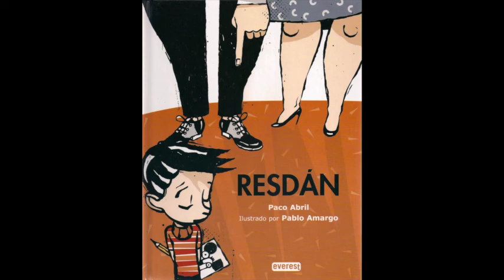Resdán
Andrés, conocido en el colegio por el sobrenombre de Piesdepato, es motivo de risa para todos por su torpeza al caminar e impericia con las manos. Sus únicos momentos de felicidad se producen cuando, solo en su cuarto, se emplea a su afición favorita, dibujar.